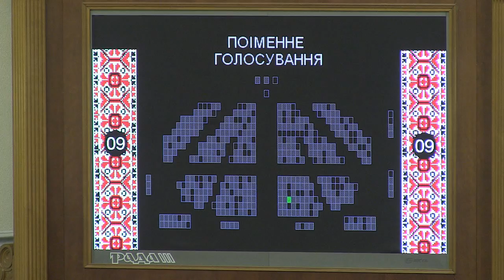Електронні закупівлі запрацюють з 1 квітня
Верховна Рада усунула редакційні неточності та неузгодженості у прийнятому Законі України "Про публічні закупівлі".

Про це заявив заступник голови фракції "Народний фронт", голова Комітету з питань економічної політики Андрій Іванчук.

Ми виправили всі неточності, всі неузгодженості по 131 статті регламенту Верховної Ради України", - сказав він.

Ви бачите, як працює ця модель ProZorro. Лише за півроку ми змогли зекономити півмільярда гривень. Тому закликаю колег підтримати цей закон", - додав Іванчук.

Голова комітету з економічної політики додав, що було узгоджено редакційні неточності, які виникли у зв'язку з прийняттям закону, зокрема:

- усуваються неточності та неузгодженості щодо порядку оскарження процедур закупівель, що виникли у зв’язку із запропонованою з голосу правкою на пленарному засіданні Верховної Ради;

- усуваються неточності та неузгодженості щодо оцінки критеріїв, що виникли у зв’язку із запропонованою з голосу правкою на пленарному засіданні Верховної Ради;

- усувається неточність щодо порядку введення в дію рішень Ради національної безпеки і оборони України;

- усунені неточності, пов’язані з прийняттям нових законів України, а також узгоджені положення і посилання всередині самого закону.

Нагадаємо, що закон про публічні закупівлі передбачає перехід всіх міністерств і державних компаній на електронні закупівлі в системі ProZorro з 1 квітня поточного року, а бюджетні та муніципальні заклади - з 1 серпня. Очікувана економія бюджетних коштів від застосування закону "Про публічні закупівлі" може скласти від 5 до 50 млрд. грн. на рік.

Приєднуйся!